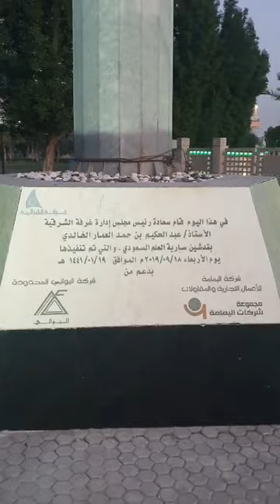love God first and